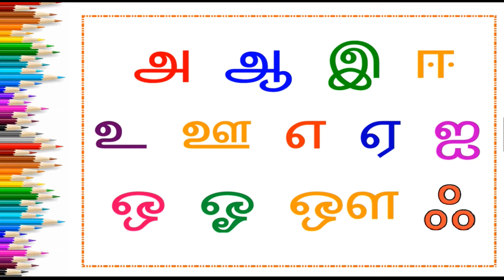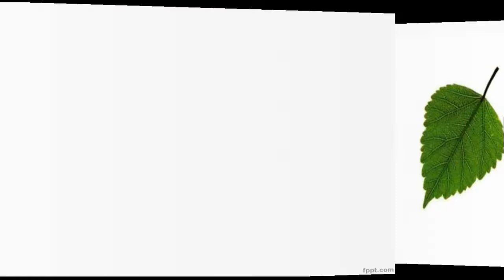உயிர் எழுத்துக்கள் மற்றும் அதன் படங்கள், பெயர்கள் | Uyir Ezhuthukkal with their Pictures and Names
தடைபடாமல் குரல் வளையிலிருந்து வரும் ஒலி, உயிரெழுத்து எனப்படும்.

1. உயிரெழுத்து என்பது பெயர்ச்சொல் என்ற இலக்கண வகையினைச் சார்ந்ததாகும்.
2. ஒரு மொழியின் முதன்மையான எழுத்துக்களை, உயிர் எழுத்துக்கள் என்கிறோம்.
3. அ, ஆ, இ, ஈ, உ, ஊ, எ, ஏ, ஐ, ஒ, ஓ, ஔ ஆகிய 12எழுத்து க்களும், தமிழின் உயிரெழுத்துக்கள் ஆகும்.
4. a, e, i, o, u ஆகிய 5 எழுத்துக்களும், ஆங்கிலத்தின் உயிர் எழுத்துக்கள் ஆகும்.